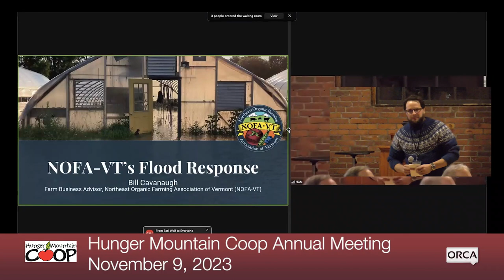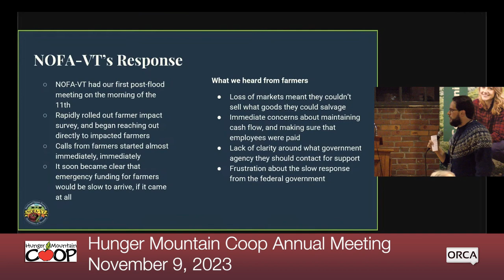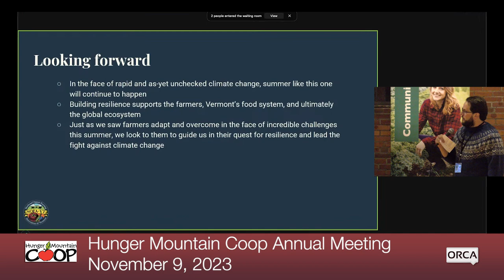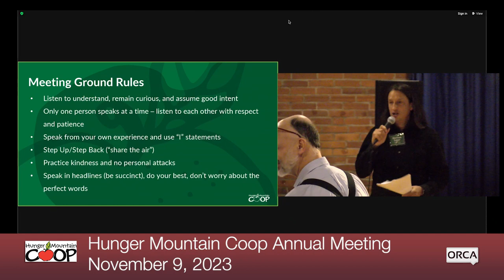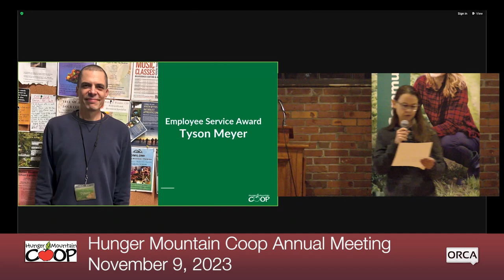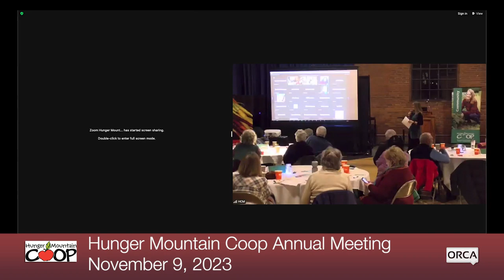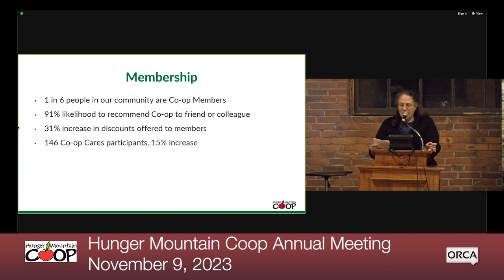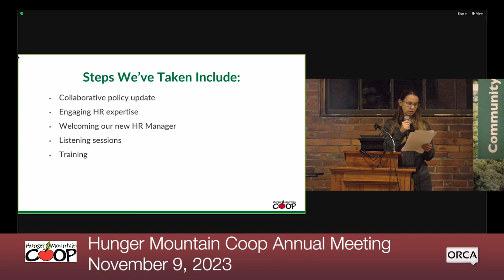Hunger Mountain Coop - 2023 Annual Meeting 11/9/2023